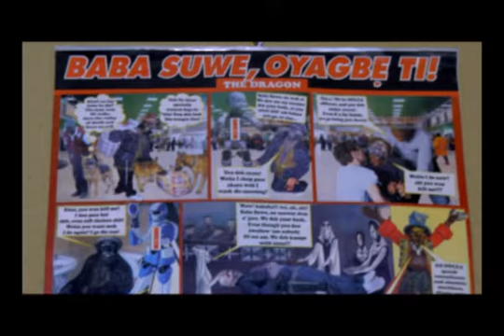BABA SUWE ON AGBA OSERE